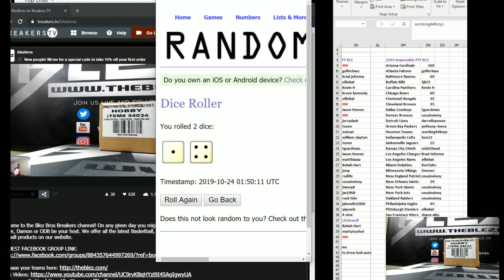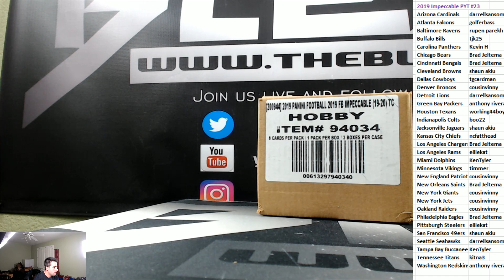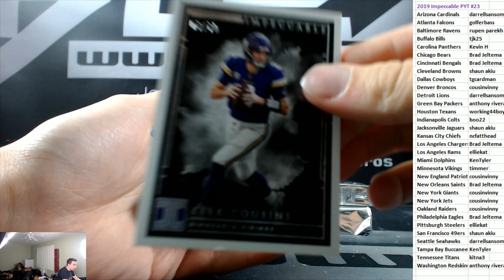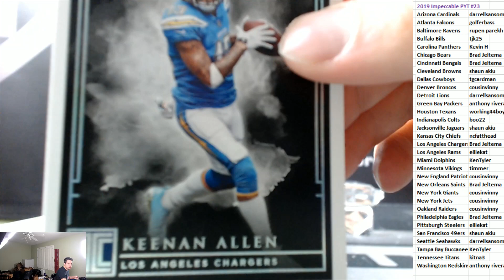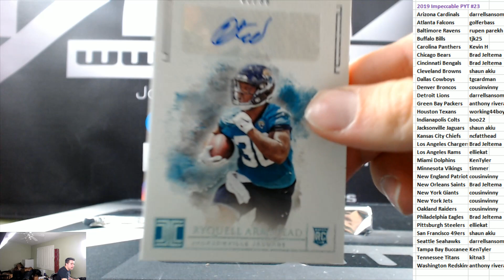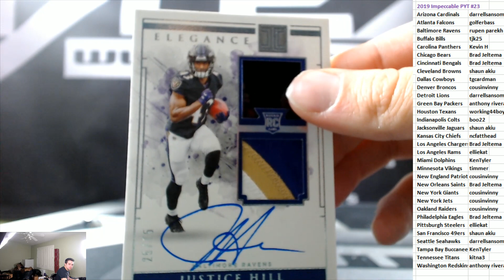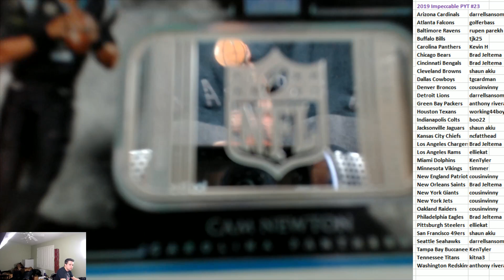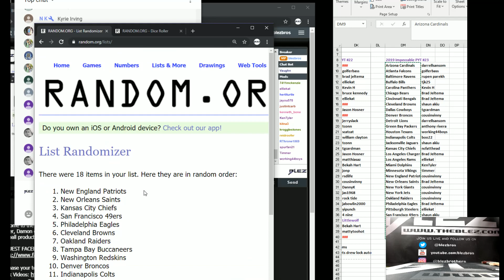2019 Panini Impeccable Football Case Break PYT #23